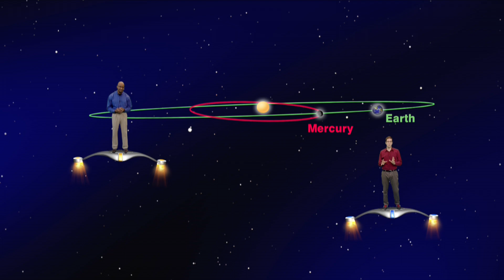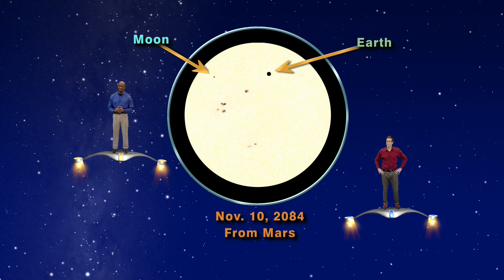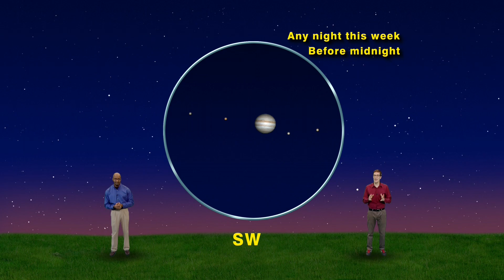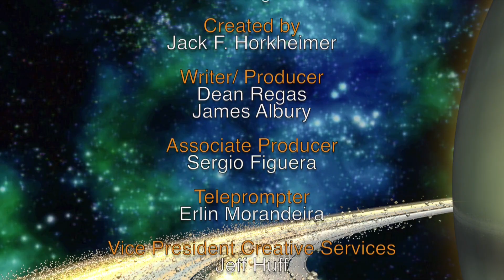Star Gazers April 25th - May 1st 5 Min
Star Gazers #16-17 5 minute April 25 - May 1, 2016  "Transit Fever"